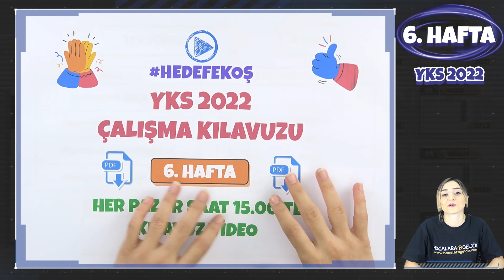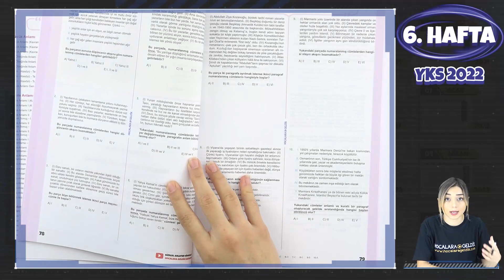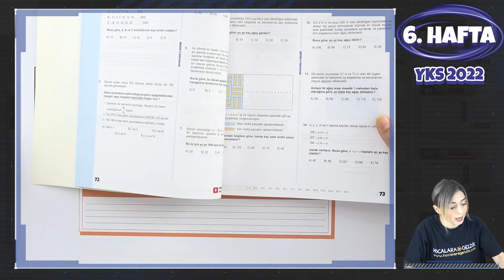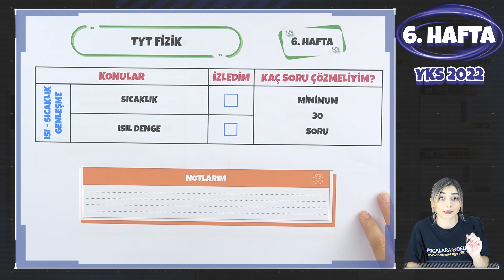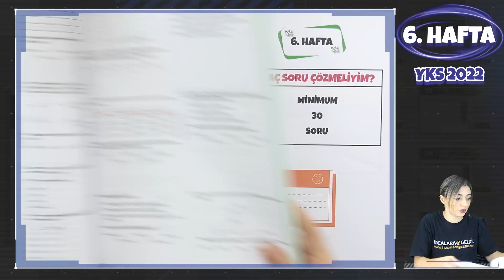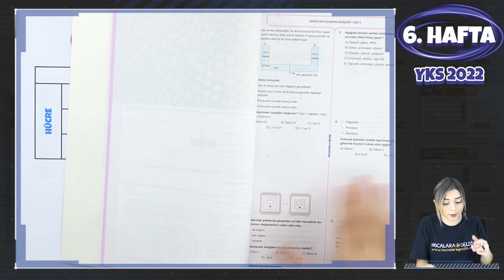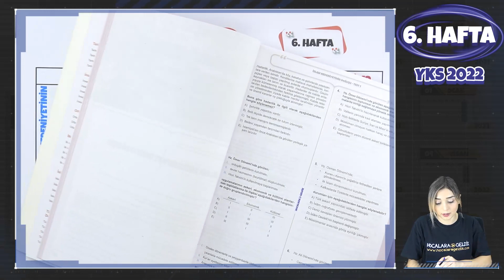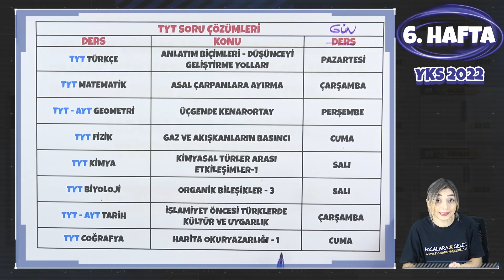YKS 2022 Çalışma Kılavuzu 6. Hafta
YKS 2022 6. Hafta videoları